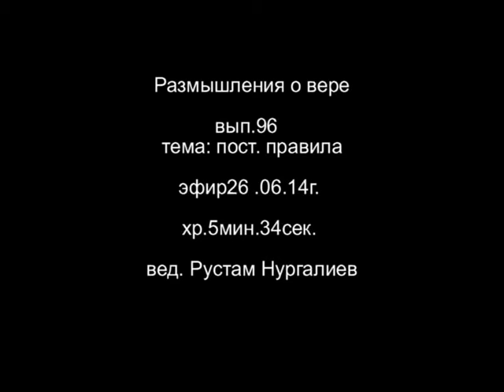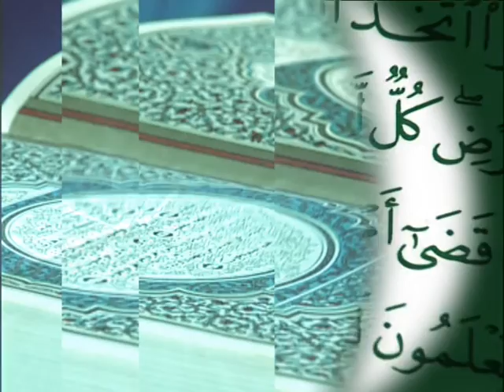Размышления о вере. Путь к исламу. "Правила поста в Рамадан" [baytalhikma.ru]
Менять жизнь к лучшему. Находить ответы на сложные вопросы, порой для этого достаточно пяти минут.

Передача подготовлена телерадиокомпанией "Татарстан - Новый Век".